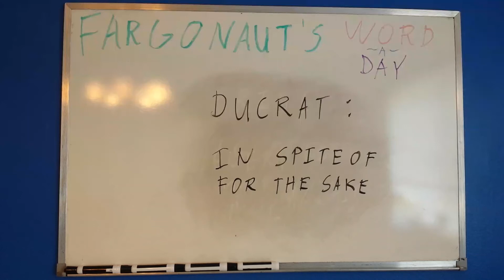Ducrat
In spite of for the sake.